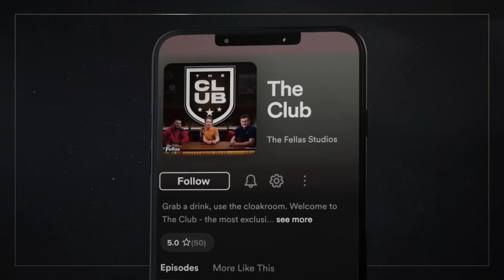How To REBUILD Tottenham!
New Tottenham manager Ange Postecoglou has a huge job on his hands to rebuild the club this summer so @AdamMcKola, @RoryJenningsFootball & @Buvey took a look at which players he could bring in to help them compete for the European spots.